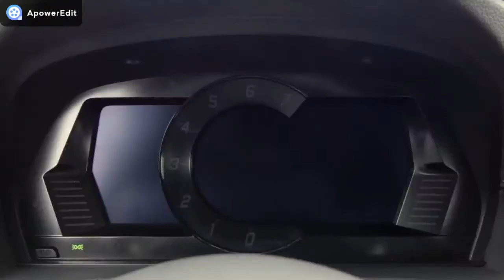Toyota GR Supra 2020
THE TOYOTA GR SUPRA has made a remarkable impact in its first year on sale, affirming its status as a sports car in its purest form, designed and engineered for the joy of driving. As the first global model to be developed by TOYOTA GAZOO Racing, it has drawn on Toyota’s sports car heritage while exploring new horizons of handling and performance.

Now the range is being extended in Europe for the first time with the established 3.0-litre six-cylinder turbocharged engine being joined by a new 2.0-litre four-cylinder turbo unit.

The new 2.0-litre engine widens GR Supra’s market appeal and, being lighter and more compact than the 3.0-litre unit, improves the car’s inertia characteristics and chassis balance for even sharper handling.

Where weight is concerned, the entry-level GR Supra 2.0 weighs 100 kg less than its 3.0-litre equivalent, a saving that further strengthens the car’s dynamic performance. The engine’s shorter length means its mass is located closer to the centre of the car, supporting an ideal front/rear balance and better inertia characteristics.

Although power is less – 258 DIN hp/190 kW – the engine’s performance is rewarding, supported by a muscular 400 Nm of torque available across a wide range of engine speeds, harnessed through an eight-speed, rapid-shifting ZF automatic transmission. Nought to 100 km/h can be accomplished in just 5.2 seconds with GR Supra’s launch control system, and top speed matches the 3.0-litre model at an electronically governed 250 km/h.